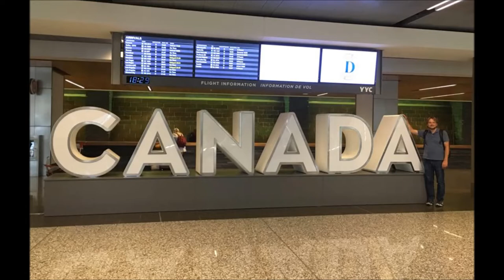Washington & Alberta Slide show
Seattle, Olympic National Park, Calgary, and Banff National Park